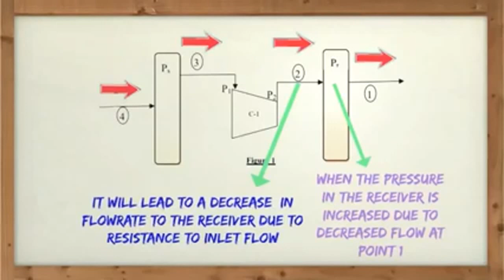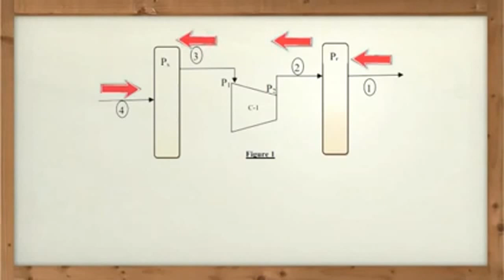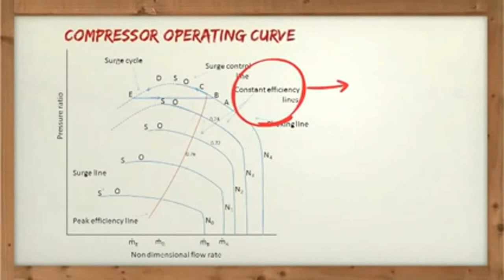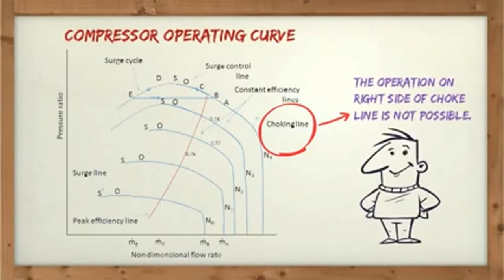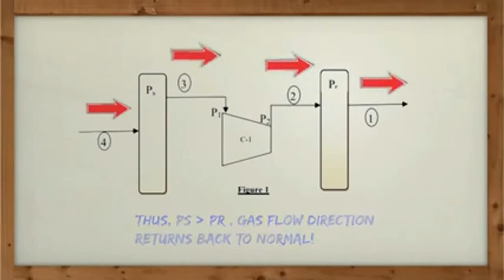Compressor Surge and Prevention - Chemical Engineering